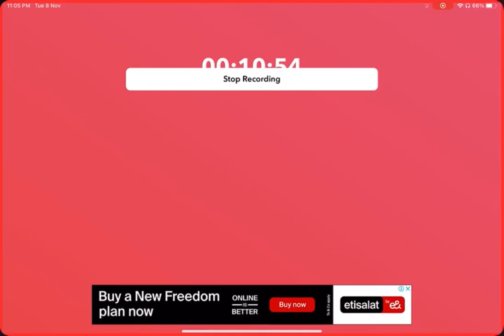Zoroark Has Ability To Kill Alone Rayquaza | Pokémon unite